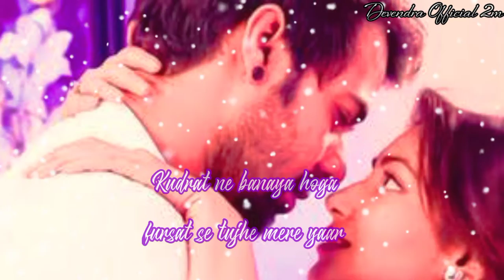Hindi Song ❤ New Song 2021 Short Love Shayari WhatsApp Status video latest viral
जो राम को लाये हैं 🙏वही कृष्ण को लाएंगे 👉संतो की नगरी को बाबा जी चलाएंगे Devendraofficial2m

😭sad shayari status 💯gam Bhari shayari 💔 alone shayari status 😌 whatsapp status video
new shayari status ❤️ meri takdeer mein 😭Jalna hai to jal jaunga 💔 alone status video sad shayari

new Hindi Song ❤️ chal rahe the dhire dhire 💯 baho Mai jab tu aur kisi ki 💔 whatsapp status video

please saport__________________

sad shayari
bewafai shayari
bewafai status

short video
long video
mast video

your Qurey 👇

1.sad video status
2. sad short video status
3. alon video status 2021
4. sad song status
5. gam bhare video 2021
6. dard bhari shayari 2021
7. shayari status
8. hindi sad shayari
9. new hindi sad shayari 2021
10. sad shayari short video status 2021
12. दर्द भरी शायरी
13. गम भरी शायरी 2021
14. दर्द भरी  शायरी हिन्दी में
15. दर्द भरी पुरानी शायरी हिन्दी में
16. Devendra Official 2m

short video
long video
mast video
Hindi status